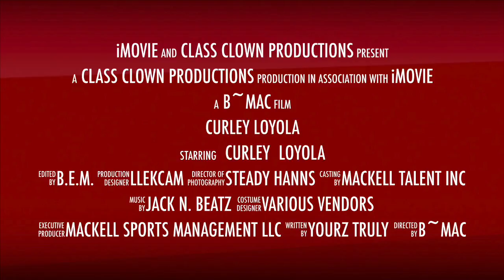Archbishop Curley @ Loyola, 2015 Game 2 ... (Double Wing & Open Wing Offense)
Sept 10, 2015.  JV Football.  Open Wing & Double Wing offense coached by Brian Mackell.  28 to 13 win.